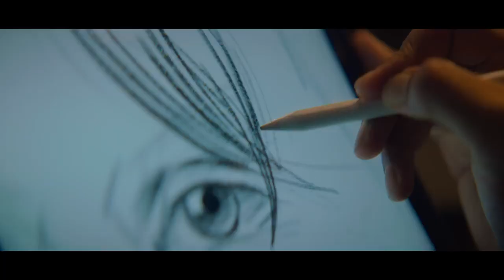Jawan | Official Hindi Trailer | Shah Rukh Khan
Jawan is a high-octane action thriller which outlines the emotional journey of a man who is set to rectify the wrongs in society.

Brace yourselves as we present to you the action-packed trailer of Jawan. Directed by Atlee, the film stars Shah Rukh Khan, Vijay Sethupathi, Nayanthara, and Deepika Padukone (in a special appearance). The film is set to release in cinemas on September 7, 2023 - in Hindi, Tamil, and Telugu!

Video credit : Red Chillies Entertainment